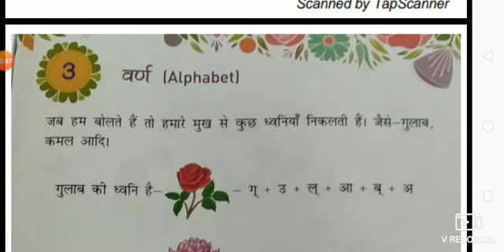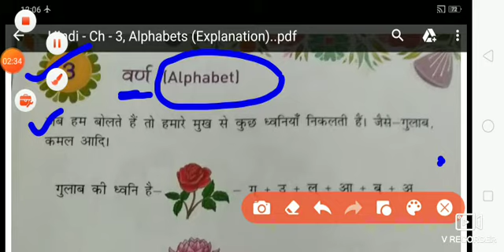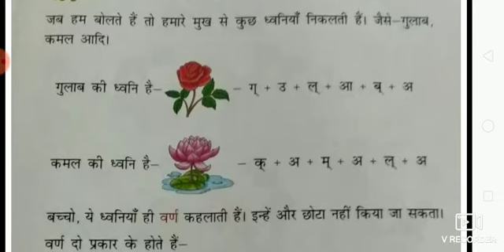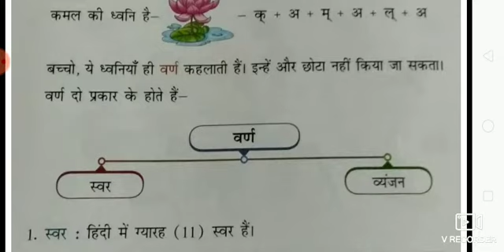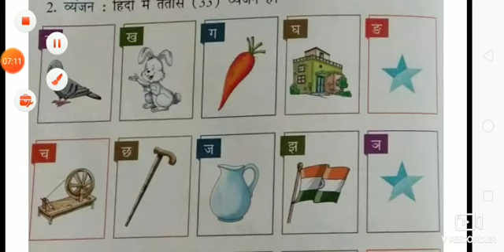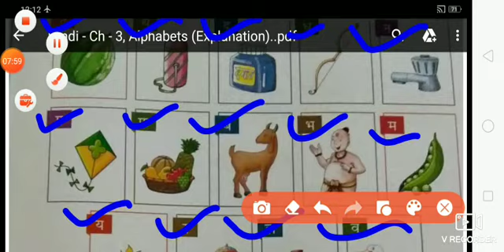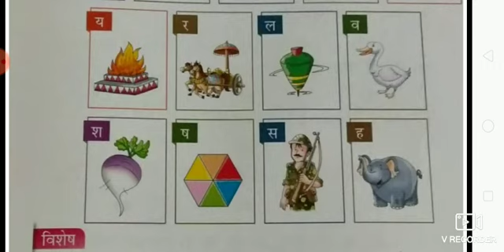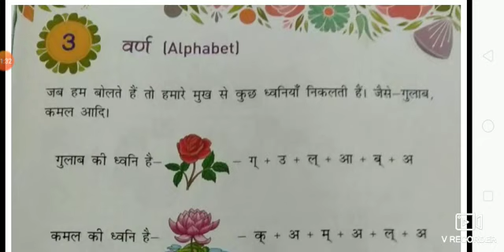Class-1 Ch-3 (Hindi-2 )Varn (Explain).